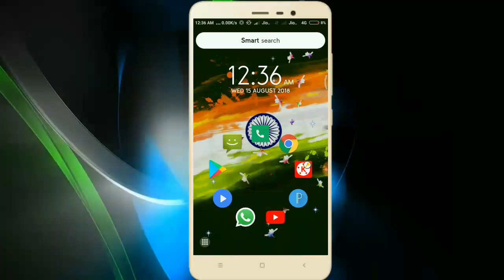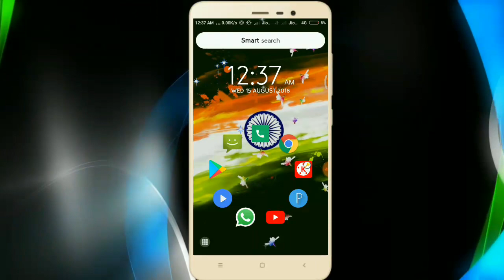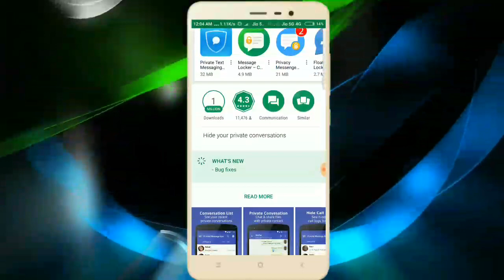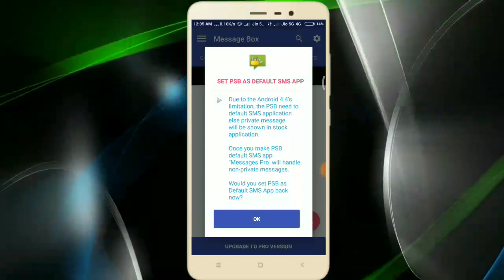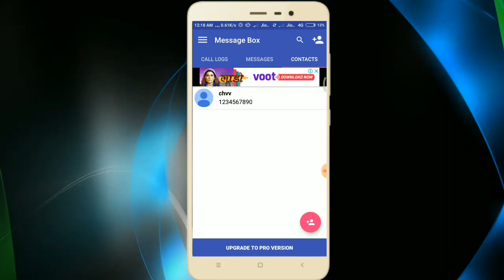ଗାର୍ଲଫ୍ରେଣ୍ଡ ଅଛିତ ଦେଖ || Most important app for all smart phone user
ନମସ୍କାର ସାଙ୍ଗମାନେ,
    ଏହି ଭିଡିଓ ରେ ମୁଁ ଆପଣଙ୍କୁ କହିବି ଏମିତି ଏକ ଆପ୍ ବିଷୟରେ ଏହା ଆପଣ ଙ୍କୁ ବହୁତ ସାହାଯ୍ୟ କରିବ ତେଣୁ ଏ ଭିଡିଓ କୁ ଶେଷ ପର୍ଯ୍ୟନ୍ତ ଦେଖନ୍ତୁ

ଏହି 2ଟି APP କୁ ନିହାତି DOWNLODE କରନ୍ତୁ

(((100 ଟଙ୍କା କେବଳ JOIN HELE ମିଳିବ)))